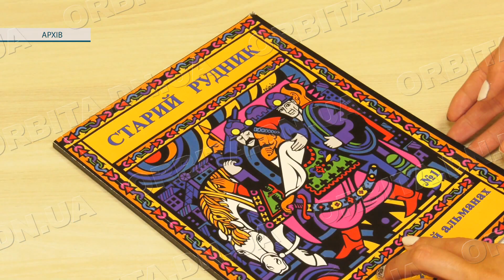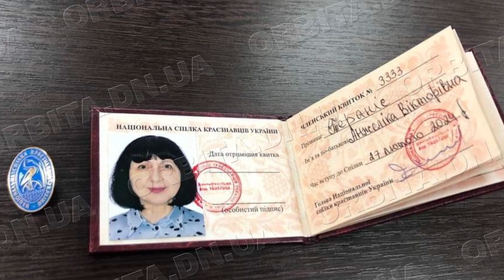Історичне товариство. У Добропіллі створили окрему краєзнавчу організацію